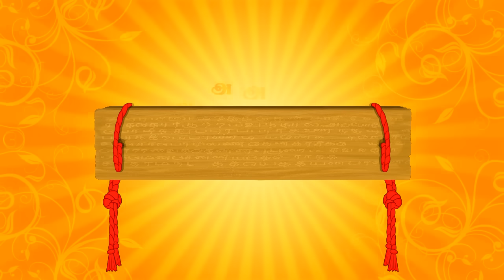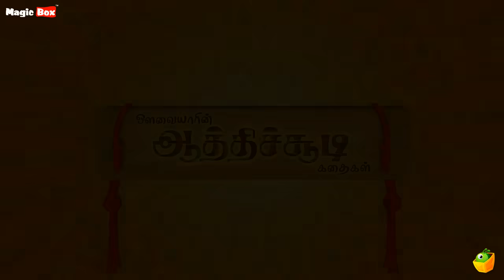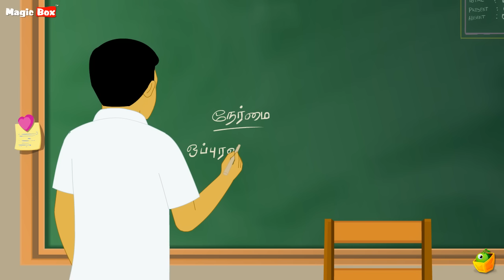ஆத்திச்சூடி கதைகள் | Aathichudi Kadaigal | Part -2 | Tamil Stories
Athichudi, written by the famous Poet Avvaiyar, is a collection of 109 verses on the goals in life and the positive habits one needs to adapt in life. MagicBox brings you a series of animated stories based on these goals quoted by Avvaiyar, explaining their importance and how to implement them. So watch Pooja, Teja and friends enact the stories and learn from them too.

ஆத்திசூடி பாடல்கள்

✅ அறம் செய விரும்பு -
✅ ஆறுவது சினம்
✅ இயல்வது கரவேல்
✅ ஈவது விலக்கேல்
✅ உடையது விளம்பேல்
✅ ஊக்கமது கைவிடேல்
✅ எண் எழுத்து இகழேல் - 2:04
✅ ஏற்பது இகழ்ச்சி - 6:16
✅ ஐயமிட்டு உண் - 11:33
✅ ஒப்புர வொழுகு - 15:49
✅ ஓதுவது ஒழியேல் - 21:46
✅ ஒளவியம் பேசேல் - 26:55
✅ அஃகஞ் சுருக்கேல் - 32:11